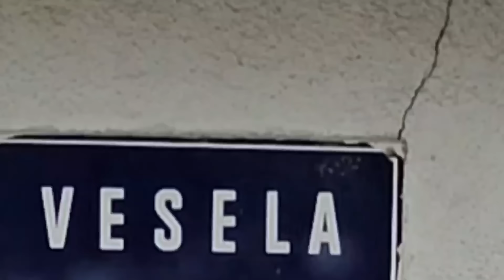Ibrahim i Salih dobili novog psa Donator IVAN Iz Bugojna